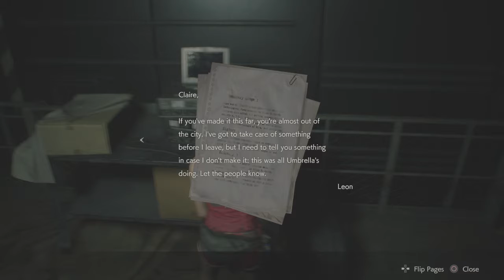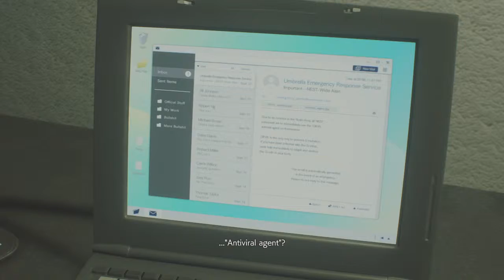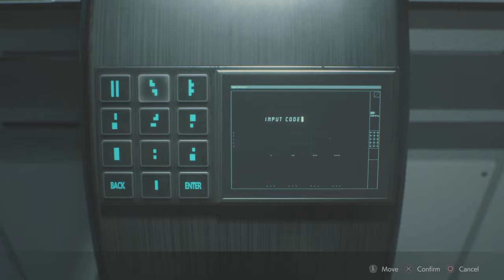RESIDENT EVIL 2 REMAKE Standard Gameplay - ( Claire B ) Part 4